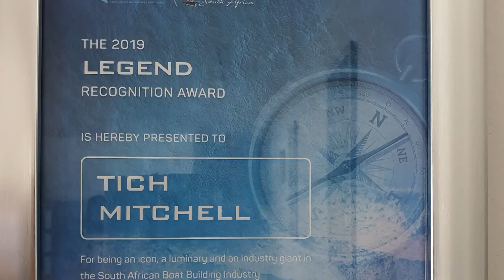Tich Mitchell: Sparcraft Masts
Meet Tich Mitchell - the industry legend from Sparcraft Masts.

Tich has been in the mast building business for 38 years. He left the submarine service to join Bellamy Masts in 1981 and there began his ongoing passion for creating rigs. Sparcraft Masts is housed in a custom build facility that was designed and built by him in Montague Gardens in 2001. It is perfectly situated for the transport of rigs from the factory to the harbour or back for servicing.

Sparcraft Masts designs and manufactures custom and production catamaran and monohull aluminium rig packages – masts, spars, crossbeams and longerons.